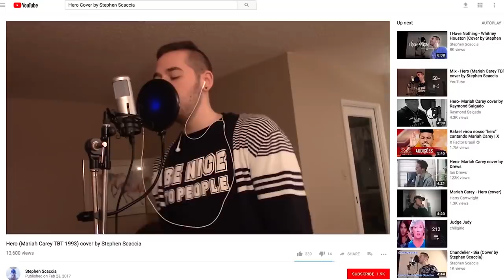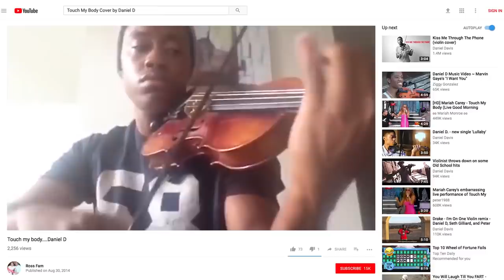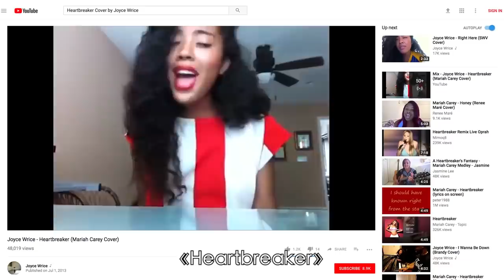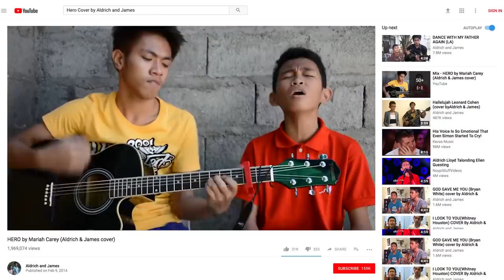粉絲詮釋她歌曲 瑪麗亞·凱莉：我要買他的專輯！ ｜聽你唱我的歌｜Vogue Taiwan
最後一位小男孩的歌聲，
讓瑪麗亞·凱莉讚嘆不已！

【追蹤 VOGUE TAIWAN】
★LINE：VogueTaiwan